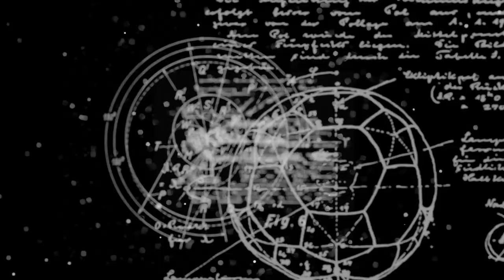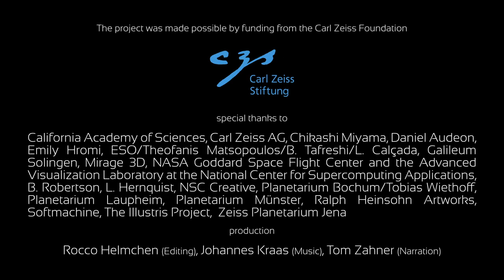100 Jahre Planetarium: Feiern Sie mit uns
Die Produktion einer Jubiläumsshow zur Hundertjahrfeier des Planetariums ist nur ein großes Projekt des Jubiläumsjahres. Diese Jubiläumsshow soll keine „gewöhnliche“ Planetariumsshow sein, sondern durch die Einbindung von Schauspielern und den Fokus auf gute Dialoge besonders innovativ sein. Dafür werden Fachleute aus der Kinofilmbranche rekrutiert.

Fulldome-Produzent und Regisseur Peter Popp wurde von GDP beauftragt, das Showkonzept zu verfeinern und das Drehbuch zu entwickeln. Die Premiere soll zur Eröffnung des Jubiläumsjahres, am 21. Oktober 2023, stattfinden.

Credits:
Produziert von Rocco Helmchen
Finanziert vom IPS
Koordiniert von der GDP